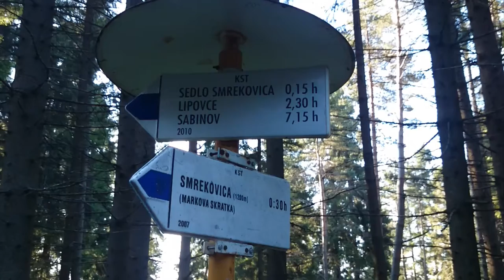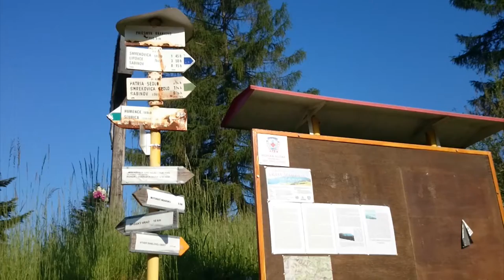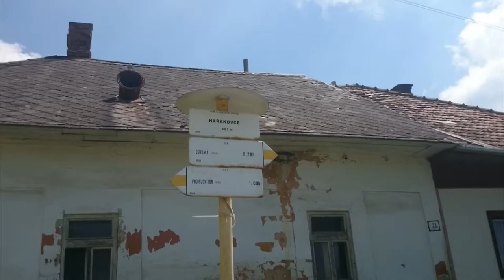Vysielač pod Rudníkom zo Smrekovice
Druhý deň hrebeňovky Bachurne a Braniska